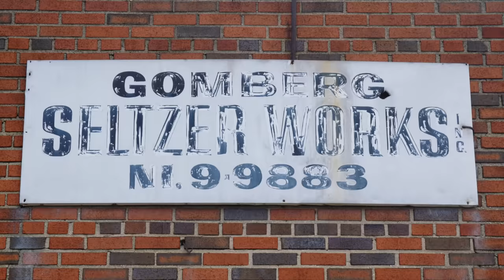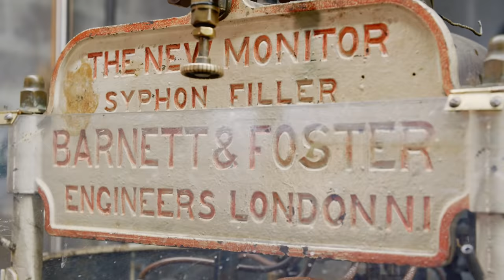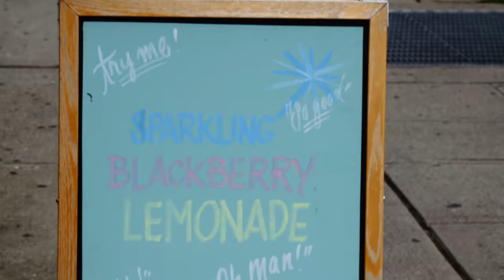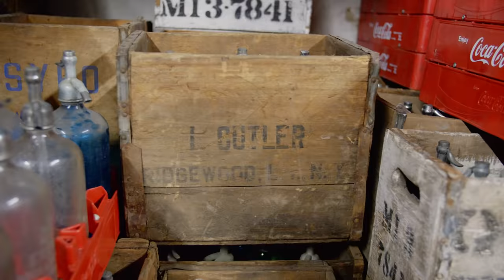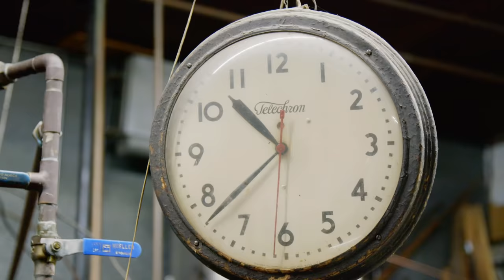Brooklyn's Last Seltzer Men | I Got a Guy | Bon Appétit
A century ago, New Yorkers got their fizzy water from the thousands of seltzer men that delivered to the five boroughs. Alex Gomberg is a fourth generation seltzer man and, as Brooklyn's youngest, he's trying to keep the business alive.

Locations: Gomberg Seltzer Works, Cotter Barber, Juliana's, Fresh Kills